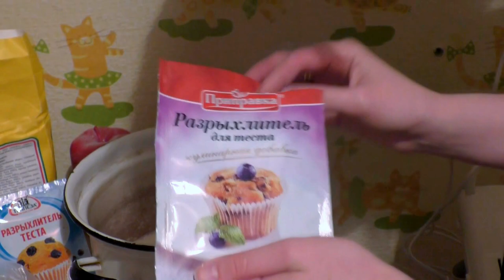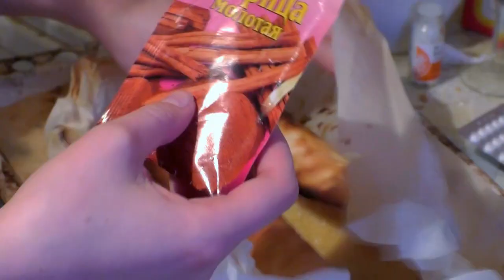Бисквитный рулет с желе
В этом видео вы узнаете, как сделать рулет с желе из варения:3 Ну, или по крайней мере как сделать вкусный бисквит..

Наберём 20 лайков и сниму видео о том, почему Милена "запела"

Для выпечки нам понадобится:
-3 яйца
-120г сахара (можно добавить ванилин)
-120г муки
-сахарная пудра

Для желе:
-желатин
-варение (1-2 столовые ложки)